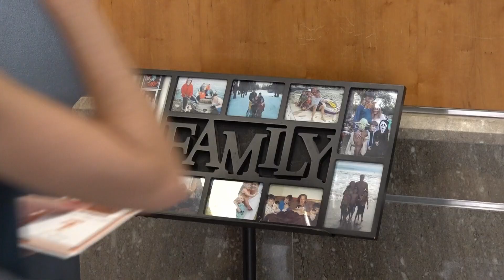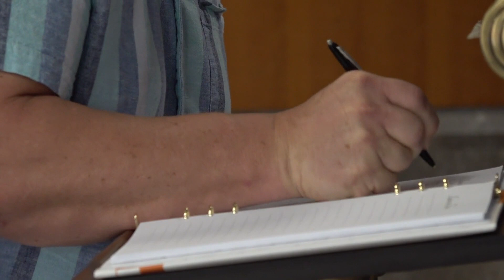Hundreds gather to honor 24-year-old after he was killed in crash while walking on Kingston Pike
Hundreds gathered to share stories honoring the 24-year-old who recently lost his life. KPD said an impaired driver hit him while he was walking on Kingston Pike.